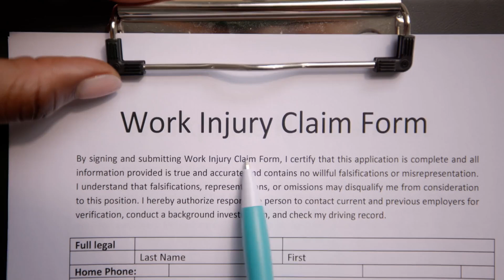Pursuing Compensation After a Truck Accident Elgin IL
Pursuing Compensation After a Truck Accident

If you're in a truck accident, here are the key steps:

1. Determine Fault: Establish who's at fault.
2. Get Medical Help: Seek immediate medical attention.
3. Document: Take photos and collect witness info.
4. Legal Help: Consult an attorney.
5. Insurance Claims: File claims.
6. Negotiate or Litigate: Work for fair compensation.

With the right guidance, you can secure the compensation you need.

For More Information and a Free Consultation please call at (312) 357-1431or visit us